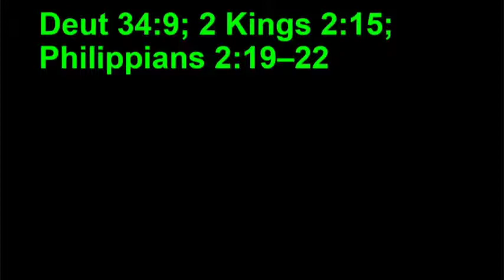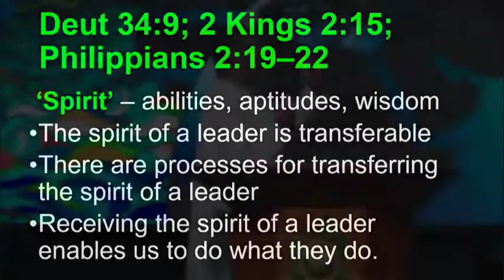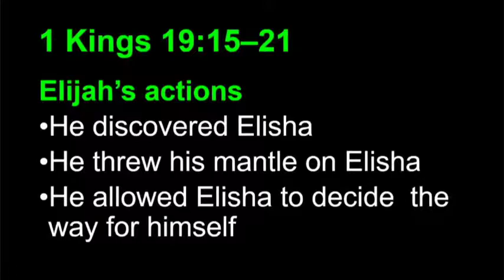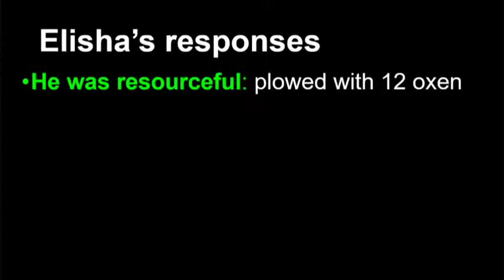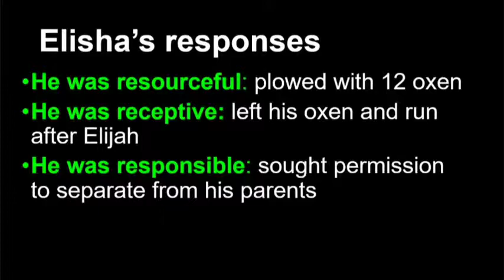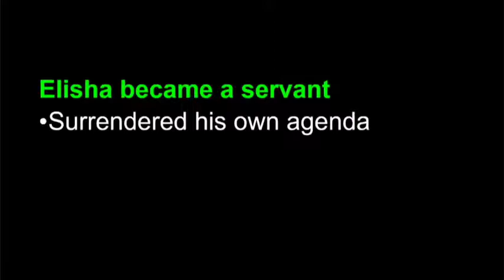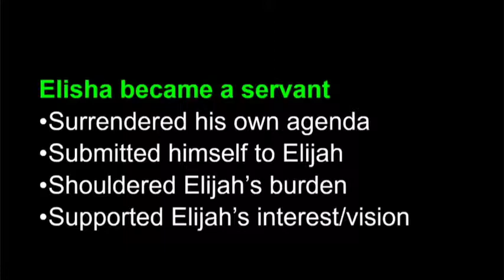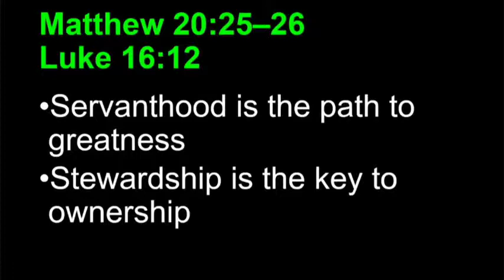Dr Mensa Otabil - Gifts And Callings (Part 2 )